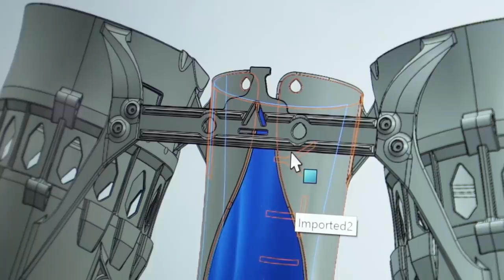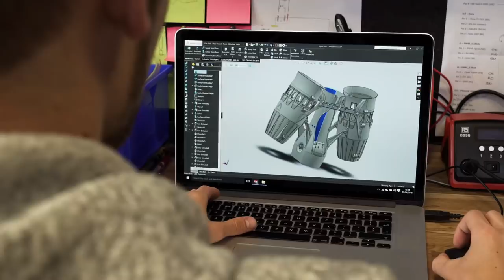"A risk worth taking". Richard Browning is Born to Engineer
Richard Browning grew up making model aeroplanes with his aeronautical engineer father.  Inspired, he now is taking flight engineering and technology to the next level.  Using the inherent capabilities of the human brain as a flight control computer, he’s designed and built the world’s most advanced body-controlled flight suit.

Originally an exploration geologist, Richard studied at Cardiff University before working as an oil trader for BP.  Now he’s the founder and chief test pilot of Gravity Industries, taking human flight technology into a new era.

Richard is Born to Engineer.